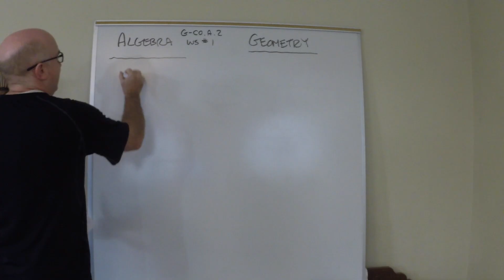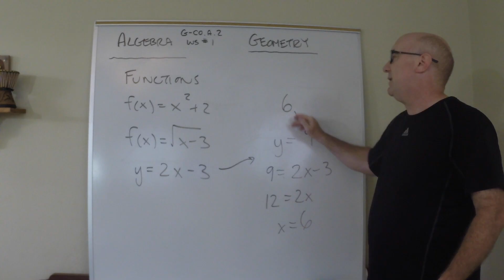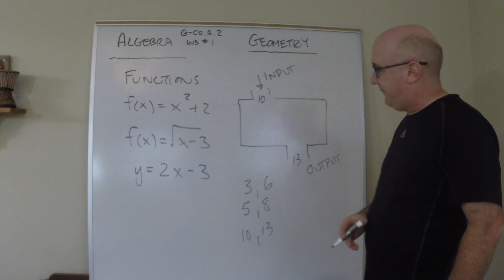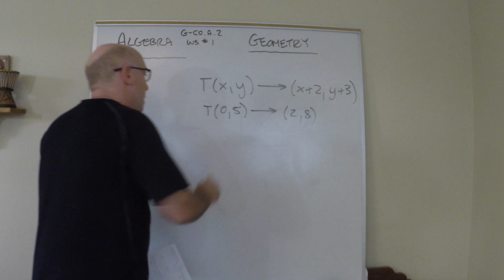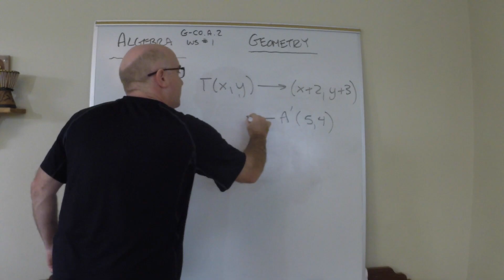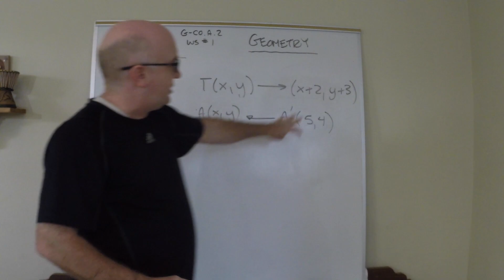G-CO.A.2 Worksheet #1 - Functions & Input/Output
G-CO.A.2 introduces the concept of input and output in geometric coordinate rules.

Small Error at 0:16 -- I said G-CO.A.1 but meant to say G-CO.A.2 Worksheet #1. duh!
Small Error at 4:51 -- wrote "Image" on the board but said "pre-image" ... duh!